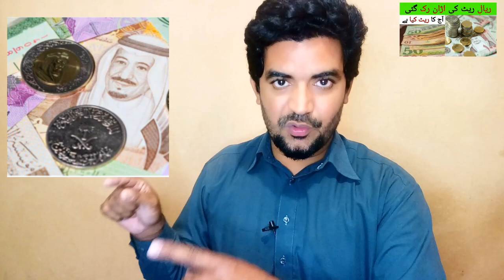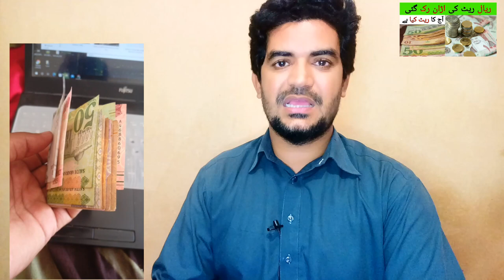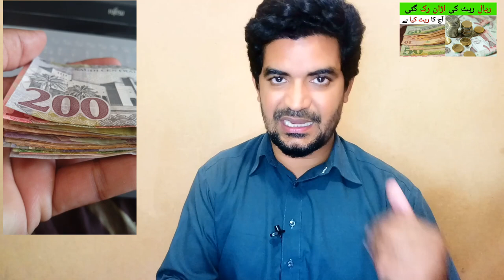pakistan and India me aaj Riyal ka Rate | Today Saudi Riyal and Dollar Rate in Pakistan and india,